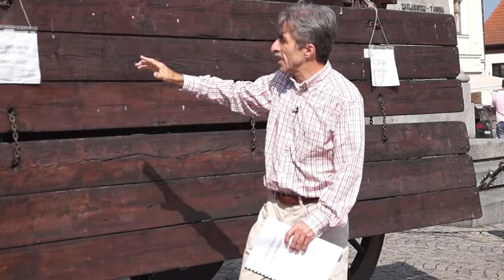Ébredések nyomában - Táborita harcmodor (6. rész)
Készült a Bornemisza Péter Gimnázium Ébredések nyomában c. tanulmányútján, 2018-ban.
Történész szakértő: Kulcsár Árpád